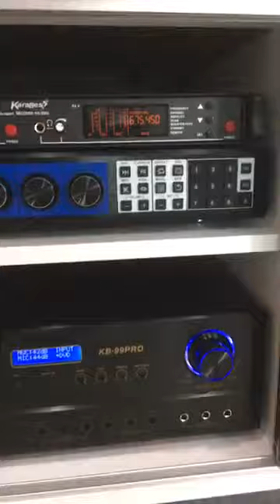【Karabest Karaoke System】 - Malaysia Karaoke System - 【Karaoke Room Installation】 - Family Karaoke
, 快PM我们预约来Showroom试试唱吧🎶
最高品质的家庭KaraBest Karaoke System, 终身免费Update新歌🌹
36年老品牌，新科技，好声音！你绝对可以信赖💪🏻💪🏻
👏KaraBest 顾客终身免费---独家Local Private Server 下载新歌系统，每月更新！绝对不是中国Server!
👏歌曲更全面，有PPM 音乐版权执照。再也无需担心没有新歌唱的问题！Astro 新年歌， Hokkien歌，马来歌都有！
全套Karaoke系统给你高质量喇叭 800w, 还配上独家 horn twitter, 高音甜美，犹如在现场听歌，点唱机附有高清画面。
** 偷偷告诉你，云顶Genting 和 大酒楼 都用着KaraBest系统哟!
🎉 拥有超过【50，000】首歌
🎉 歌库全，新老歌曲全面覆盖
🎉 原声原影MV, 拥有PPM (Public Performance Music Malaysia) 音乐版权执
🎉 支持高清荧幕，中，港，台，欧，韩，日，等，中国新歌声，周杰伦，蒙面歌王，流行TVB电视剧主题，你要唱的我们统统有❗
现在就 PM 我们以了解更多详情或联络以下的号码吧：
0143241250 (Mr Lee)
🔹 WeChat ID
karabest _ karaoke
🍀想要来Showroom试唱的朋友，记得联系我们提前预约哦！
重点是Klang Valley免费上门安装！我们专业的安装人员都是华人绝不是外佬哦!